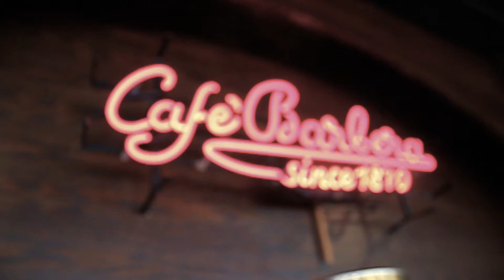Barbera Cafe Promo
Café Barbera is an Italian coffeehouse and fast casual dining franchise registered with the International Franchise Association (IFA). It operates franchises in Europe, the Middle East, Africa, Asia, South America and the United States. The franchise began in Dubai in 2004, and is named after the first Café Barbera founded by Domenico Barbera in 1870 in Southern Italy.

Enjoy your time in Erbil, Kurdistan Iraq Branch